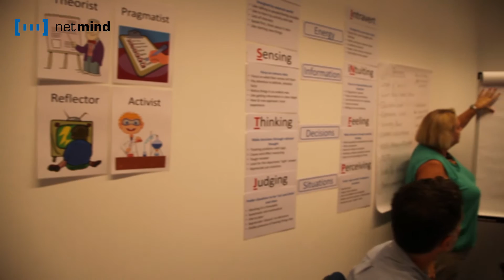Change Management: Primer curso en España por Netmind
La semana pasada,  netmind ofreció el Primer curso de Change Management en España. La formadora, Melanie Franklin, una eminencia del sector nos explica brevemente los objetivos del curso.